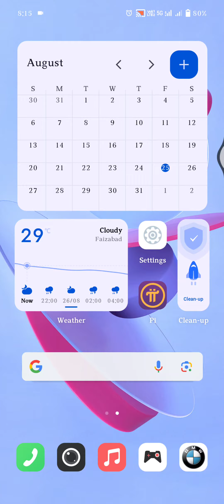Metal Slug Awakening Gameplay